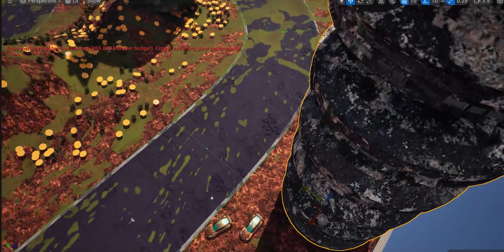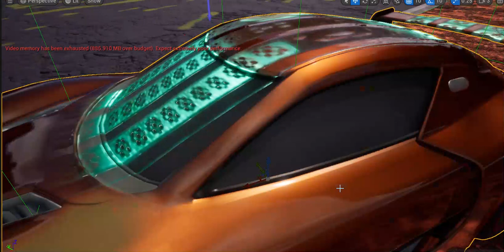scene in UE 5 game engine, car scene v2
Recording 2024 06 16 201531car1
Here I made modification on blue car, from UE5 template model into slightly different, if you compare with other -their original in level, driving ar is their original too, so see the improvised differenceof my derivate.